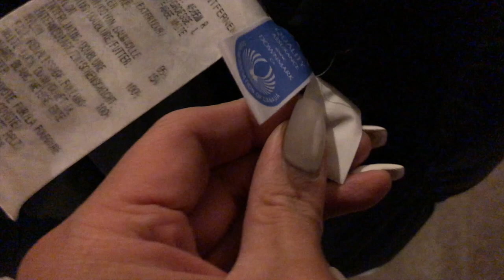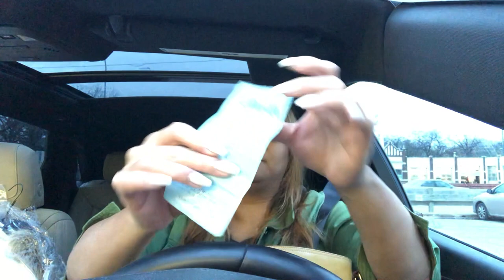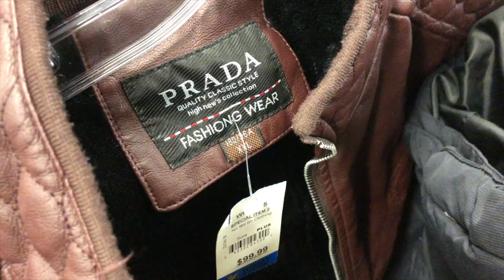DRY CLEANER'S RUINED MY THRIFTED CANADA GOOSE JACKET | MUKBANG THRIFTING HAUL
WINNIPEG, MANITOBA
CANADA R2V2G8